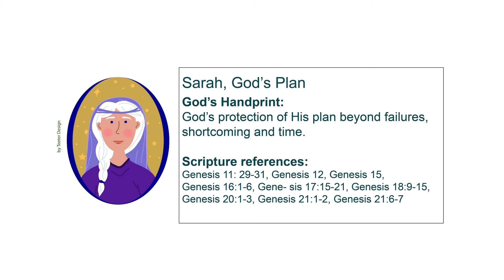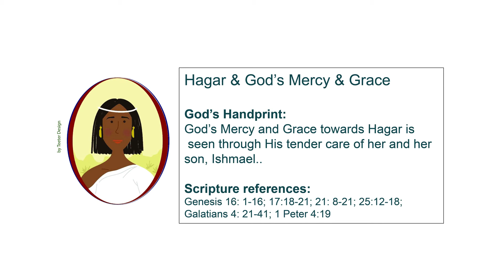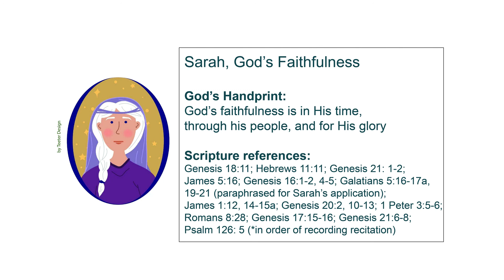2nd IBC Cologne-Bonn Women's Fellowship // Sarah and Hagar // Lynn Boum, Bianca Zuniga,Beth Campbell